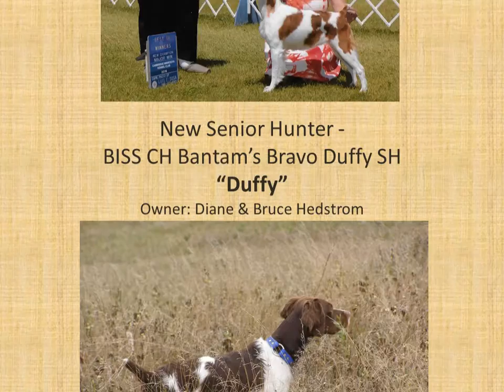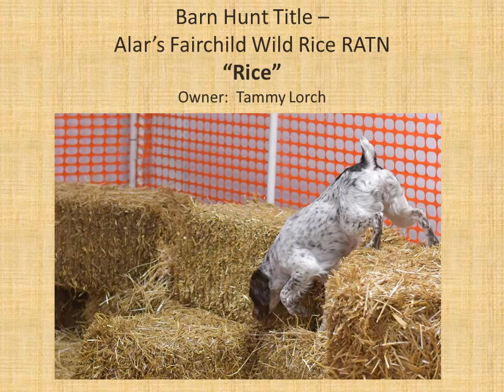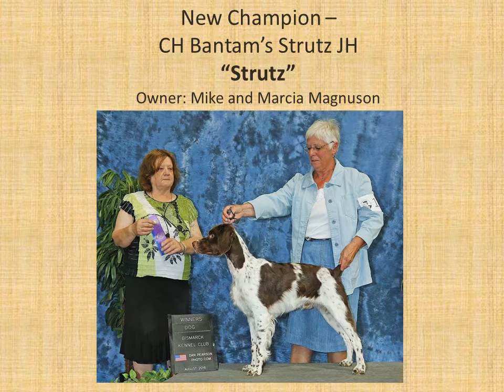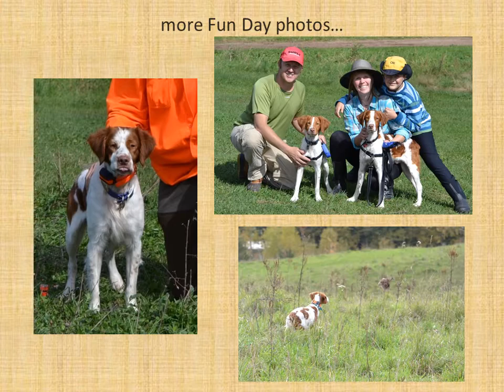Minnesota Brittany Club 2016 Awards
Minnesota Brittany Club 2016 Awards, presented at the 2017 Banquet, including 2016 Dog of the Year Awards, Junior Handler of the Year, and New Titles